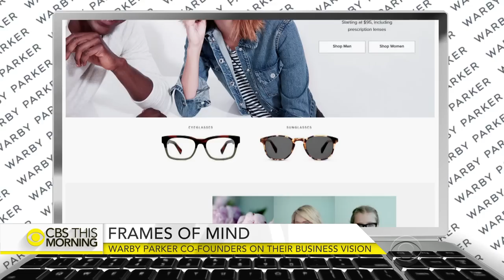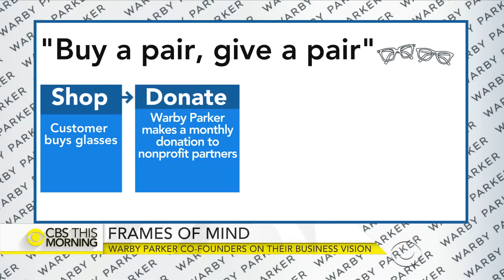Warby Parker co-founders on their business vision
Eyewear retailer Warby Parker has been a pioneer since its founding in 2010. Its glasses start at $95 and allow customers to choose, ship and try them on from the comfort of their homes. It's grown to 47 locations in 22 states, with its latest store in Philadelphia. Co-founders and co-CEOs Neil Blumenthal and Dave Gilboa join "CBS This Morning" to discuss success and the inspiration behind their company.